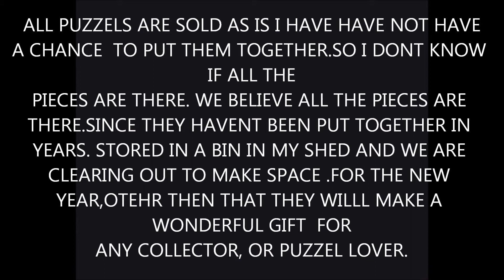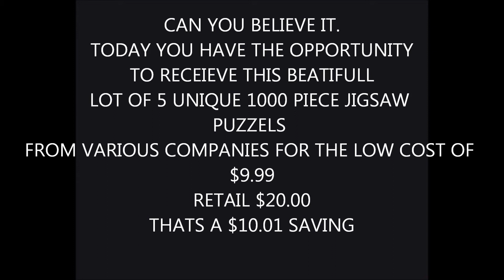LOT OF 5 STUNNING JIGSAW PUZZELS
5 STUNNING UNIQUE JIGSAW PUZZELS